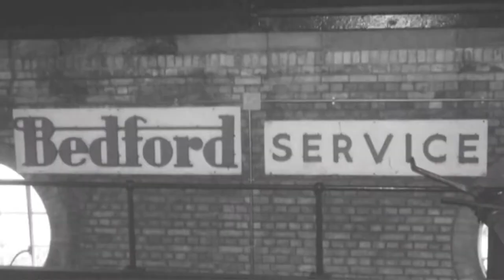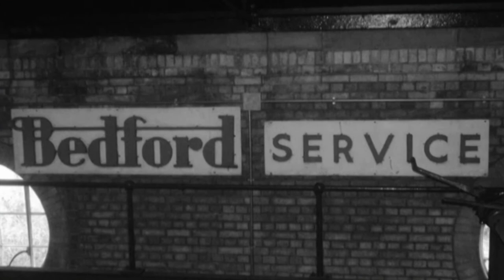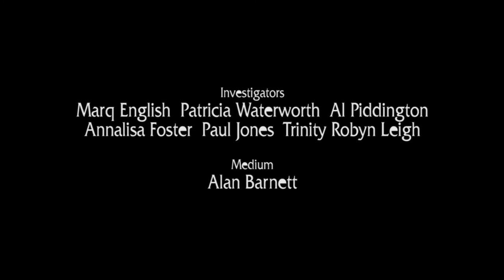SPIRAL PARANORMAL (Re-Mastered 27) | Whitewebbs Museum of Transport (2011)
From the ‘Spiral Paranormal’ Video Vaults where original Episodes have been Re-mastered and Up-scaled to 1080p – Travelling to North London, the Spiral Team investigate what else may reside among the vintage Vehicles of Whitewebbs Museum of Transport.

Re-Mastered: Thursday 6th May 2021

AMAZON PRIME VIDEO:
‘Spiral Paranormal’ on Amazon Prime Video:
MY OTHER VIDEO CHANNELS:
EQUIPMENT:
Camera: Canon E0S M50
Camera: GoPro HERO8 Black:
MICROPHONE:
RØDE Video Mic GO